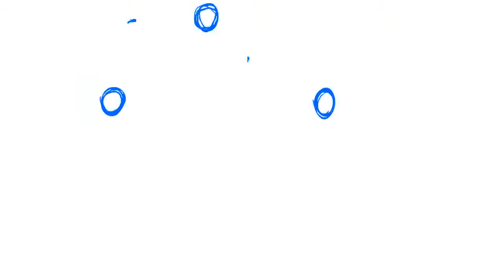Black Sheep but I only animated the best part of the song